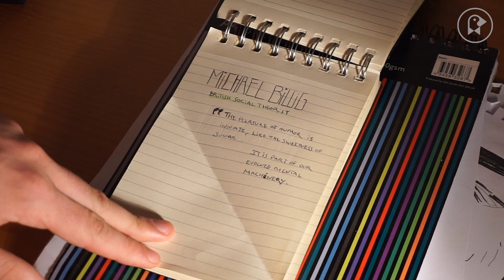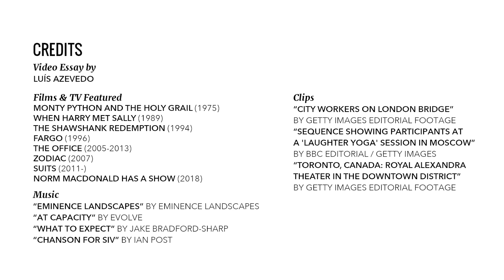Why We Laugh — Part 4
Twenty years ago a team of psychologists revolutionized the way that we see ourselves. It all began with an experiment to see if mammals, like rats, had the capacity to laugh. When the small rodents play, they emit ultrasonic chirps, so researchers tickled them and set up recorders to amplify sounds that human ears aren’t equipped to hear. According to Peter McGraw and Joel Warner in their book The Humor Code: A Global Search for What Makes Things Funny, “when the researchers began poking at the bellies of the rats in their lab, their ultrasonic recording devices picked up the same 50-kilohertz sounds. The rats eagerly nestled their fingers for more.”

But Jeffrey Burgdorf, one of the researchers, wasn’t ready to celebrate yet — “I don’t necessarily call it laughter; I call it a signal of positive affect.” Yet, this points to a significant conclusion: Laughing is innate and we’re not alone when we do it. Sometimes we laugh when we’re nervous, or to signal our good intentions toward another person. In any case, you’ve probably laughed more today than you think you have, and that’s never a bad thing — or is it?

Don’t miss the first, second, and third entries of our Why We Laugh series, and don’t miss all of Fandor’s latest editorials, like Phantom Body Horror in Cinema and Tune in to the Radiohead Effect. Plus, check out our takes on movies like “A Star is Born” and “Roma.”